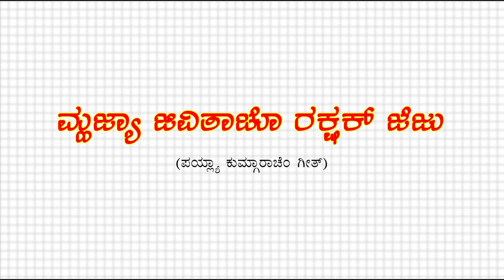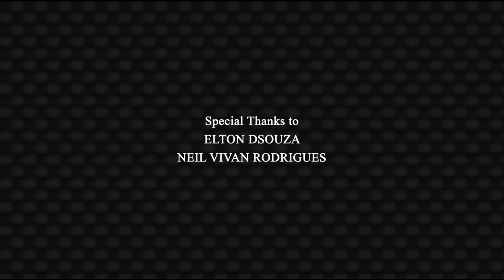First Holy Communion Song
Mr. Edwin & Mrs. Maria Rodrigues
& Family
, Madanthyar  Presents

Bantwal - Mangalore.